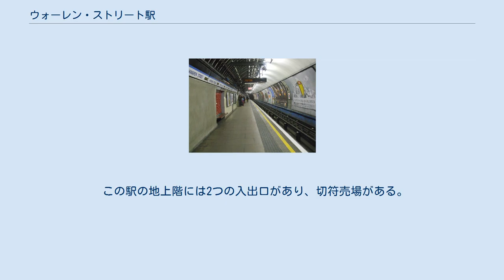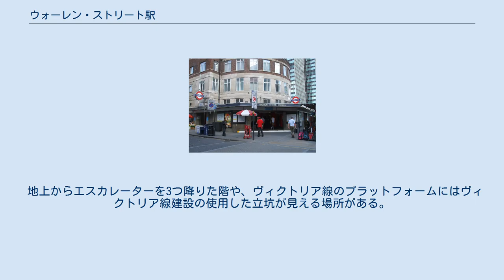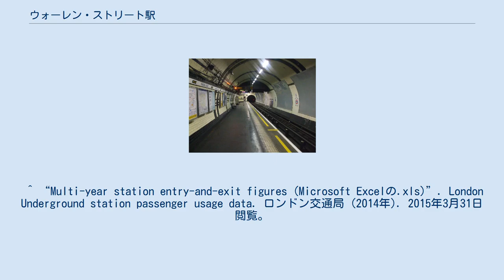ウォーレン・ストリート駅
ウォーレン・ストリート駅 (ウォーレン・ストリートえき、英語: Warren Street station) は、ロンドン地下鉄の駅。
ノーザン線のチャリング・クロスへ向かう支線にある。
運賃区分はゾーン1。
 1907年7月22日、ユーストン&ハイゲイト鉄道の駅として開業。
このときの名称は「ユーストン・ロード駅」であり、今もプラットフォームのタイルにこの名前が残っている。
1968年12月1日にビクトリア線のプラットフォームが開業。
この時エスカレーターが整備され、名称が現在のウォーレン・ストリート駅に変わる。
 この駅の地上階には2つの入出口があり、切符売場がある。
そこから 3機のエスカレーターで降りて、ノーザン線かヴィクトリア線のエスカレーターを選択して降りる。
どちらもそこからは2機のエスカレーターだがノーザン線はやや深く、さらにプラットフォームへの階段がある。
 ロンドンの地下鉄は左側走行であるがウォーレン・ストリート駅からキングス・クロス・セント・パンクラス駅までは主に右側走行となっており、プラットフォームには右側走行で列車が進入する。
 地上からエスカレーターを3つ降りた階や、ヴィクトリア線のプラットフォームにはヴィクトリア線建設の使用した立坑が見える場所がある。
　 駅にエスカレーターが設置される以前はエレベーターがあった。
ノーザン線のエスカレーターを降りきったところには立入禁止の通路があり、そこに以前エレベーターがあった。
初めに載るエスカレーターはエレベーターがあったところを通しているためエレベーターの面影は無い。